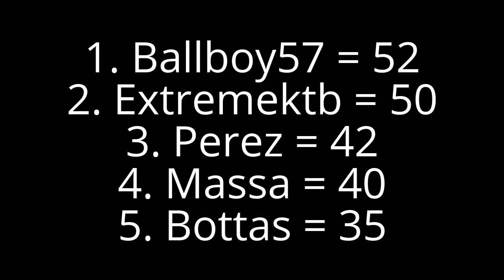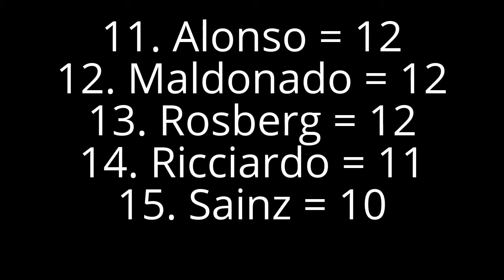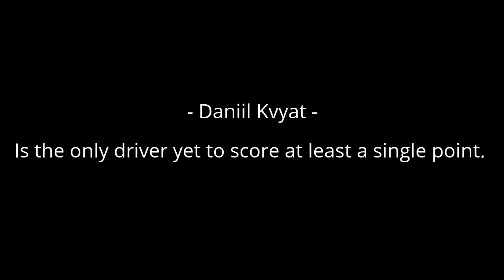F1 Championship | Spain [R4]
Drama at the start of the race throws the championship race right out of the window for a few contenders.